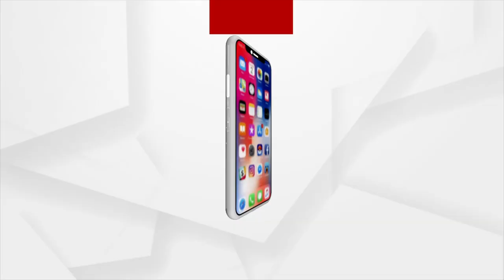Uttar Pradesh: The 100 days of the Yogi 2.0 government have been completed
The 100 days of the Yogi 2.0 government have been completed in Uttar Pradesh.